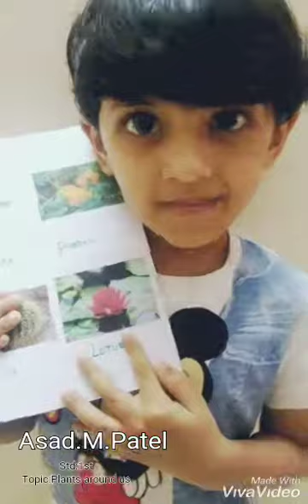Std.1 Asad Patel Topic : Plant Around us